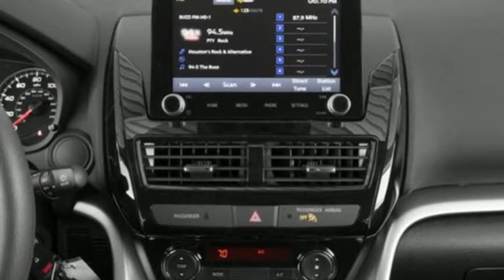New 2023 Mitsubishi Eclipse Cross Saint Paul White-Bear-Lake, MN WB8408 - SOLD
Year: 2023
Make: Mitsubishi
Model: Eclipse Cross
Trim: LE 1.5T S-AWC
Engine: 1.5L I-4 gasoline direct injection, DOHC, MIVEC variable valve control, intercooled turbo, engine with 152HP
Transmission: CVT
Color: Alloy Silver Metallic
Interior: Black
Stock #: WB8408
VIN: JA4ATVAA2PZ037373

Address:
3400 Highway 61 North